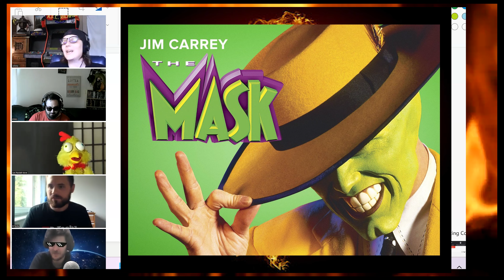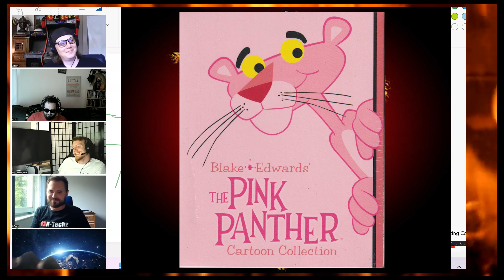King Of The Nerds (Test episode 1 - Pop Culture)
What happens when a bunch or idiots duke it out in a battle of whits to see who will be crowned King Of The Nerds?!?